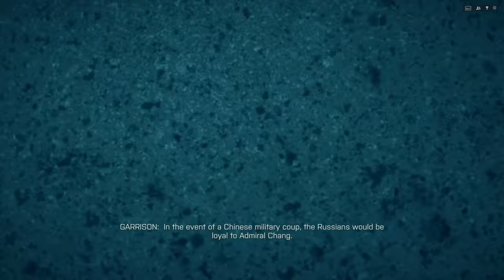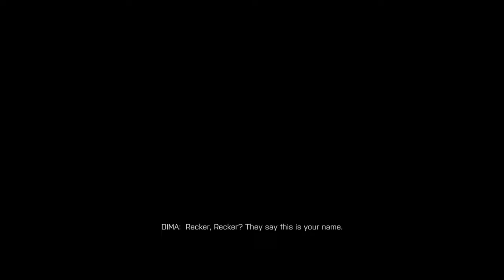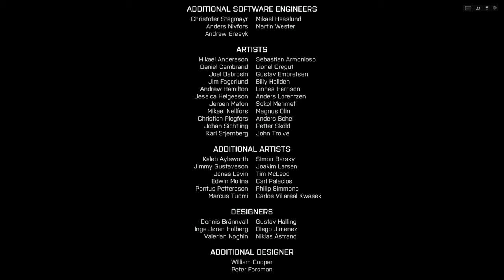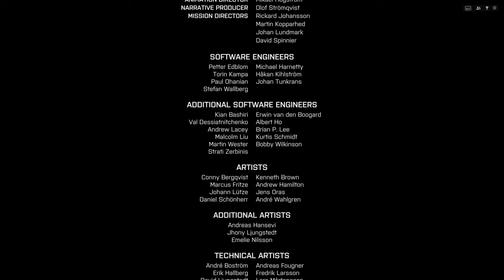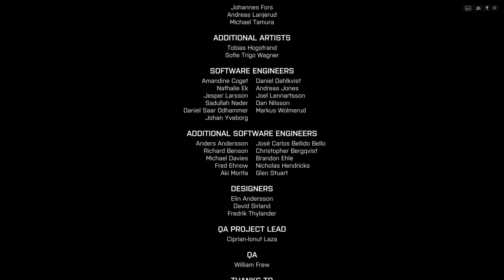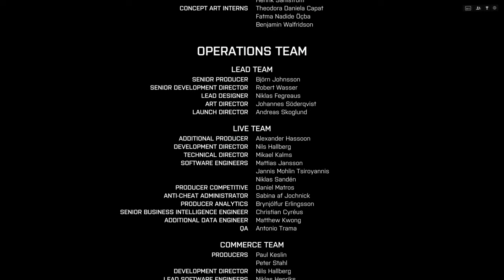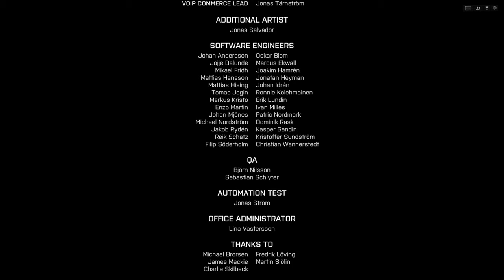Battlefield 4 Full Walkthrough 4K 60fps - Battlefield 2042 Prequel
Battlefield 2042 is connected directly to Battlefield 4 and confirmed 2 of the characters, Irish and Pac. I thought we'd revisit the campaign and see if we can find any other connections!